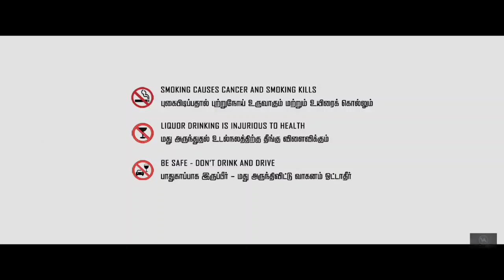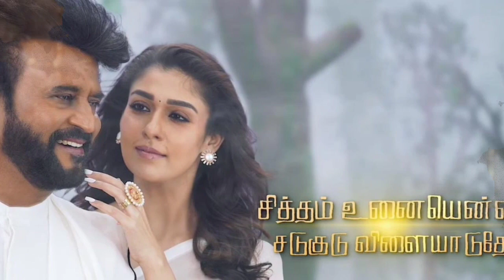Annaatthe Full Movie In Hindi | Rajnikanth, Nayanthara, Keerthy Suresh, Khushbu | Review & Facts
WhatsApp number
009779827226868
Ignore-Tags
Ak Movie Facts Entertainment
Thank for the watching video